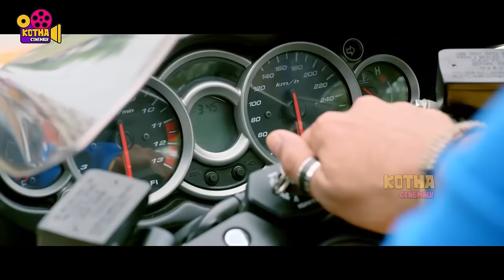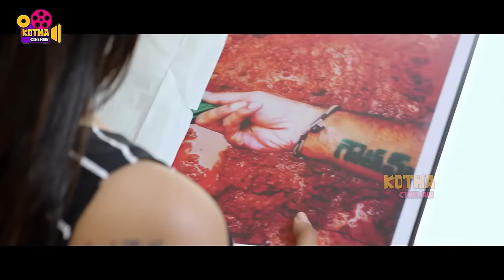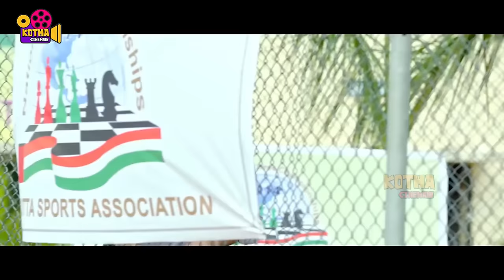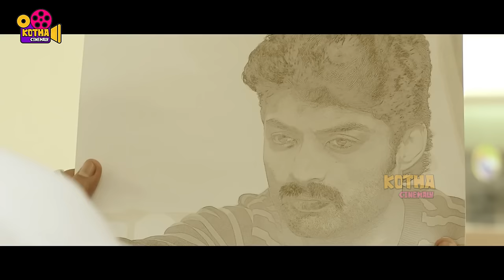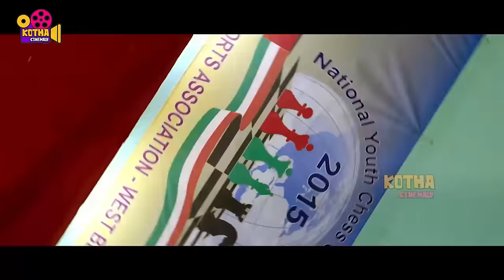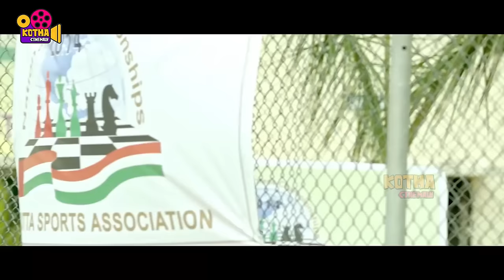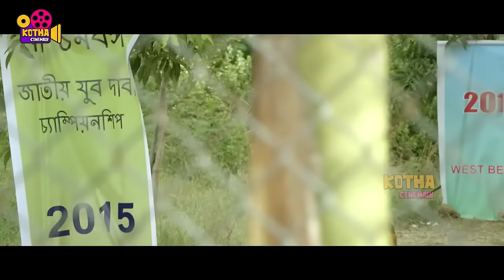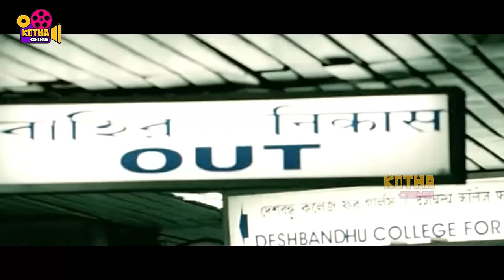Nandamuri Kalyan Ram, Sonal Chauhan, Mukesh Rishi Telugu FULL HD Action Comedy || Kotha Cinemalu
Watch Nandamuri Kalyan Ram, Sonal Chauhan, Mukesh Rishi Telugu FULL HD Action Comedy || Kotha Cinemalu